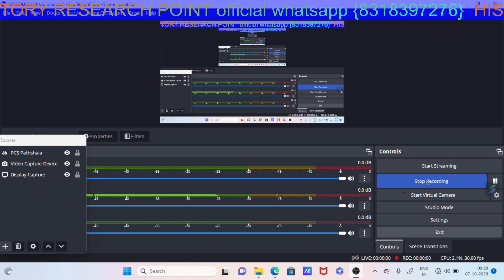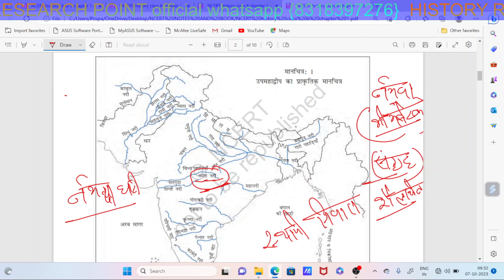नर्मदा घाटी की भीमबेटका : जहां मनुष्य सबसे पहले बसा/Narmada valley bheembetakaa/ NCERT special fact